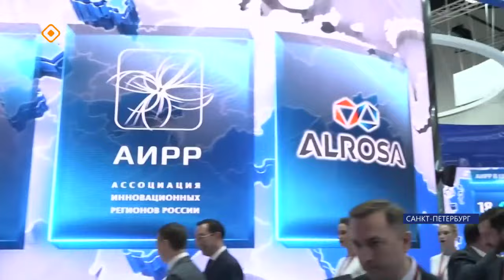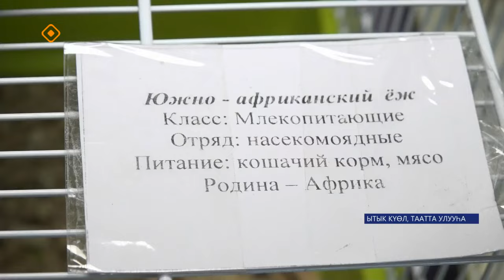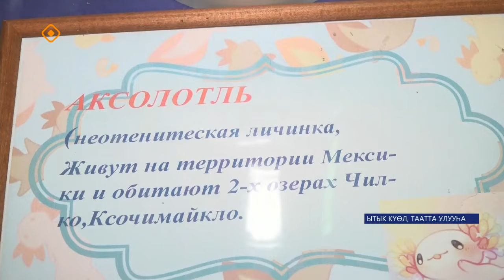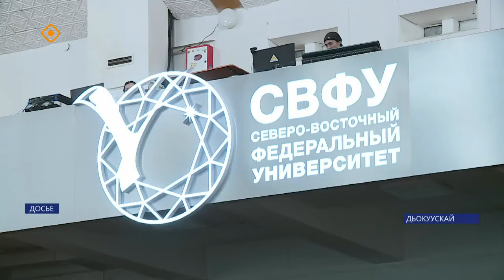«Саха сирэ» информационнай биэрии. Бэс ыйа 10 күнэ 13.30